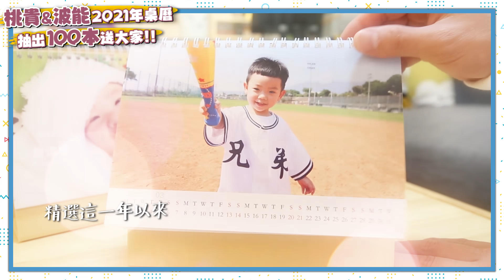【蔡阿嘎大放送】蔡桃貴、蔡波能2021年桌曆，100份免費送！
【得獎名單已公布於置頂留言】
訂閱蔡阿嘎四個頻道+底下留言，抽100位幸運鄉親，免費獲得「蔡桃貴或蔡波能的2021年桌曆」一本喔！(詳細抽獎方法如下)

【蔡桃貴/蔡波能的2020年桌曆 抽獎方式】

2.在這支YouTube影片底下留言：你想要蔡桃貴或是蔡波能桌曆？

3.留言到12/16晚上12點截止

4.會抽100位幸運鄉親，可免費獲得一本「蔡桃貴或蔡波能的2021年桌曆」一本喔！

5.得獎者會公布在YouTube影片底下的置頂留言！